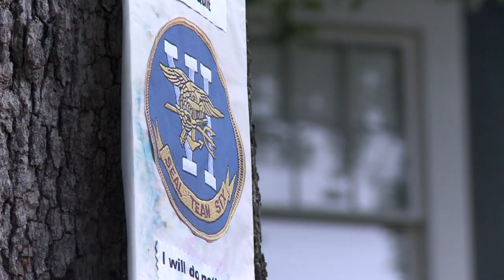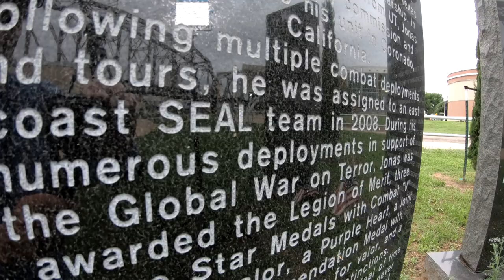Navy Seal Lt. Commander Jonas Kelsall : His Story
Jonas Kelsall grew up swimming the rivers of north Louisiana. He would later become a member of the elite Seal Team 6. He was killed in Afghanistan in August 2011 along with 22 other Seals. The largest loss of life in Navy Seal History...